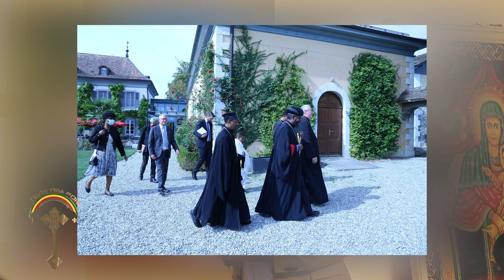🛑 “ኑ በጋራ የኢትዮጵያን ገዳም በምድረ አውሮፓ በጀርመን እናቋቁም” የሀገረ ስብከቱ ሊቀ ጳጳስም ብፁዕ አቡነ ዲዮናስዮስ